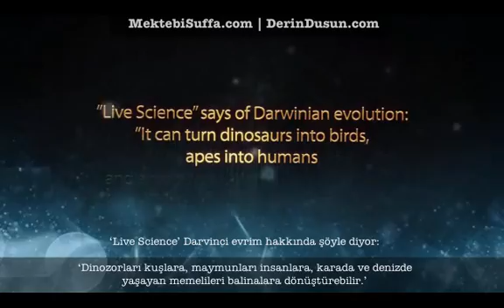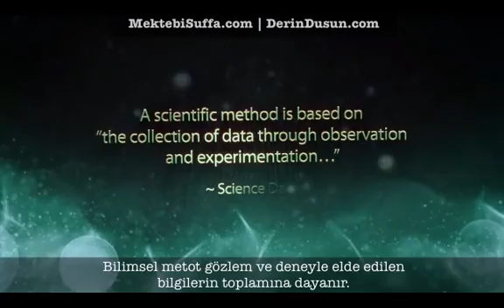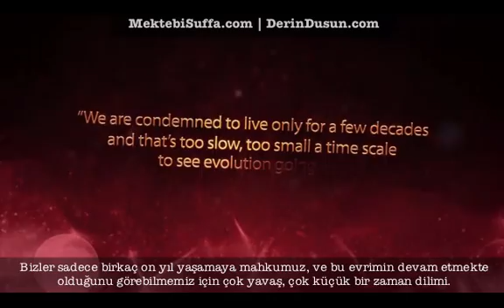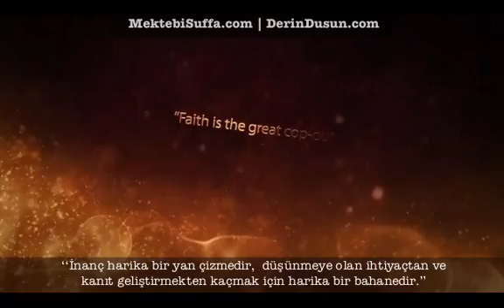Evrimci Ateistlerin Cevaplayamadığı Sorular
Metin:

Ateist misiniz?

Ben kesinlikle bir ateistim, evet.

Neden ateistsiniz?

Neden mi ateistim? Çünkü Tanrı yok.

Ateizm Tanrının varlığının aksini ispat etmeyi üstlenir.

Agnostik çok daha doğru bir terim, ama ben ateistim.

Ateist misiniz?
-Evet.

Ben ateistim, evet.

Evet öyleyim.

Evet.

O halde siz ateist değilsiniz?

Hayır, değilim.

Evrim yüzünden o yolu öğrendiğiniz için mi?
-Evet.

Ben inanmıyorum, gökyüzünde bir Tanrı olduğuna, gökyüzünde yaşadığına.

Evrime inanıyor musunuz?

Tabi ki inanıyorum.

'Live Science' Darvinci evrim hakkında şöyle diyor:

'Dinozorları kuşlara, maymunları insanlara, karada ve denizde yaşayan memelileri balinalara dönüştürebilir.'

Darvin'in evrim hakkındaki çalışmalarında, doğal seçilim ile ilgili söylediklerine göre, Dünya'da canlılığın oluşumu sürecinde bizlerin herhangi doğa üstü kuvvet veya güce başvurmamız gerekmiyor.

Devam eden sürece göre bugünün dünyasında bunlar gözlenebilir.

Sizce bu bir inanç mı?

Bence bu sadece hakikat.

Daha çok hakikat gibi.

Görmezden gelmek için çok fazla kanıt var.

Hayır, bu bilim.

Bu, nasıl gerçekleştiği.

Bu mantıklı.

Oldukça fazla bilim adamı kabul ediyor.

Bu daha çok hakikat.

Ne zaman inanmaya başladınız?

Kendi hakkımda düşünmeye başladığım zaman.

İnanmayı ne zaman bıraktınız?

İlk biyoloji dersini aldığımda.
Bu akla daha yatkın, anlaması çok kolay.

Ben genellikle bilim camiasına güveniyorum.

Herhangi bir dinden daha çok akla uygun.

Kazılarda bulunan fosiller, homosapien ve dinozorlar.. Bunlar açık bir kanıt gösteriyor.

Ben bilime inanıyorum.

Bu üniversitedeki branşınız nedir?

Biyoloji

Biyoloji branşında mısınız?

Evet

Evrime inanıyor musunuz?
-Evet

Branşınız nedir?
-Jeoloji

Kimya

Biyokimya

Çevre Bilimi ve Politika

Fizikçiyim

Biyokimya

Evrime inanıyor musunuz?
-Evet inanıyorum.

Evrime inanıyor musunuz?
-Evet inanıyorum.

Elbette.

Evet inanıyorum.

Evrime inanıyorum.

Evrime inanıyor musunuz?
-Evet

Kuvvetli bir inancınız mı var?
-Evet

Kuvvetli bir inancınız var mı?
-Evet

Evet

Evet

Kesinlikle

Bilimsel metot gözlem ve deneyle elde edilen bilgilerin toplamına dayanır. Science Daily

Evrimin doğru olduğuna dair inançla elde edemeyeceğim, gözlemlenebilir bir  kanıt verebilir misiniz? Gözlemlenebilir bir kanıt?

65 milyon yıl önce neler olduğuna bir bakın.

Bekle, 65 milyon yıl öncesine bakamam.

Evet milyonlarca yıl önce...
O halde gözlemlenemez.

Fosil kayıtlarına bakarak evrimin izini sürebiliriz

Biraz daha açık olabilir misiniz? Bir örnek verin.

6-7 milyon yıl önce.

Yüzbinlerden milyonlarca yıla...

Bu oldukça uzun bir zaman?
-Evet

Milyonlarca yıl?
-Evet

O halde gözlemlenemez.

Evrim zamanla test edilemez.

Bizler sadece birkaç on yıl yaşamaya mahkumuz, ve bu evrimin devam etmekte olduğunu görebilmemiz için çok yavaş, çok küçük bir zaman dilimi. Richard Dawkins

Bizler süreçte bu yavaş değişimlerin hiçbirini göremeyiz ta ki zamanın eli geçen asırları işaretleyene kadar. Charles Darwin

 Köpek türü var kıl kurdu ve evcil köpek, kedi türü var kaplan ve evcil kedi, ve insan türü var. Buna göre Darvin türlerin yıllar boyu değişiminden bahsediyor. Bana türlerin değişimine dair gözlemlenebilir bir kanıt gösterebilir misiniz?

Örneğin fosil kayırları tüm etçillerin ortak atasını gösteriyor. Kediler ve köpekler ortak bir atada birbiriyle bağlantı halindeler.